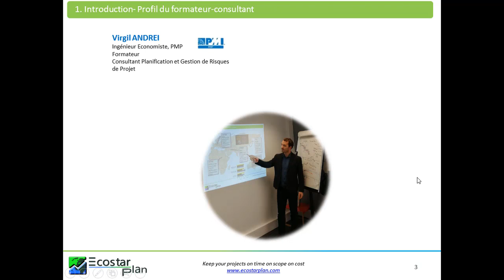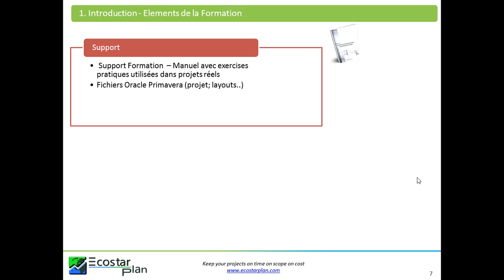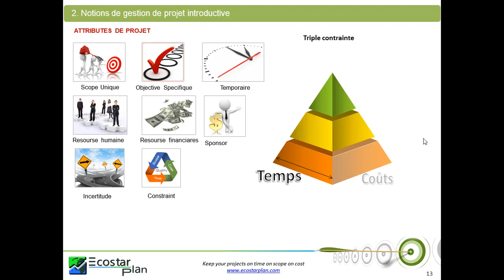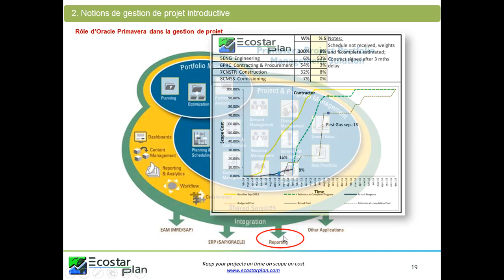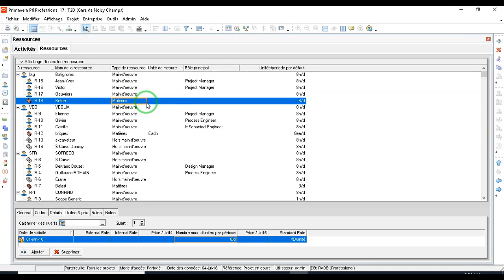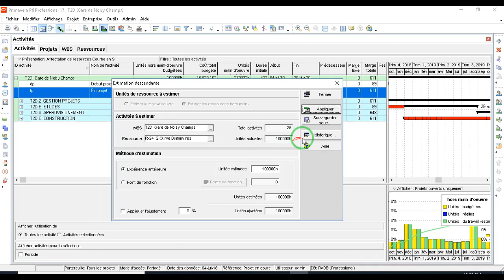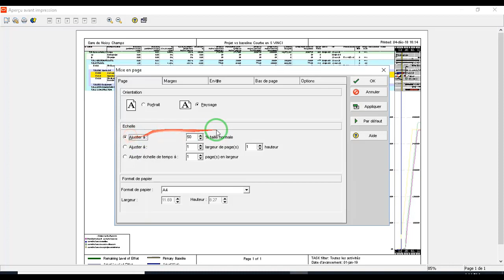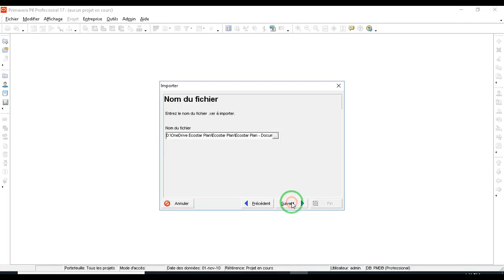Formation Primavera: Planification et contrôle de projet avec Oracle Primavera®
Ce formation Primavera P6 vise à enseigner comment planifier et contrôler des projets en utilisant Oracle Primavera P6 18.8 et ses versions antérieures, dans le cadre des pratiques de gestion de projet définie par PMI (Project Management Institute).